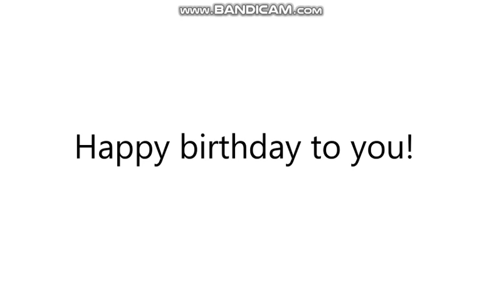Message to Yellowlightning347